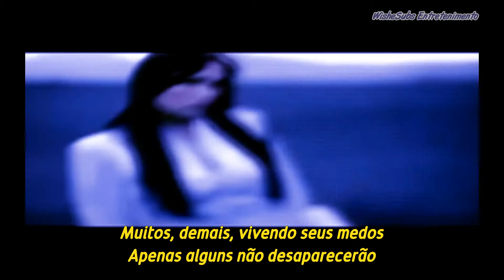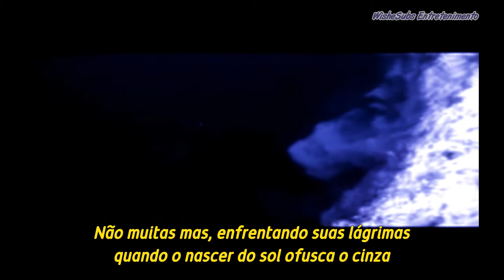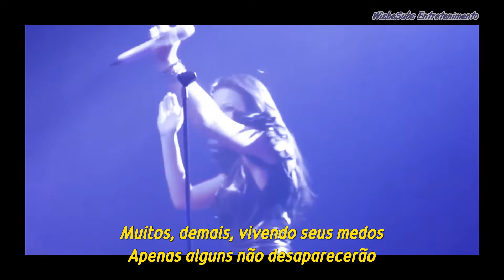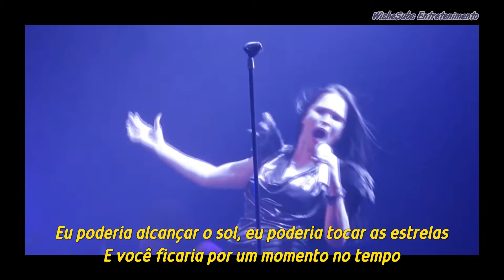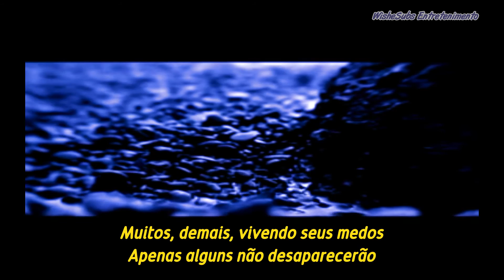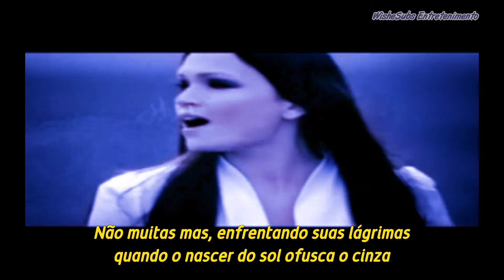TARJA - Many too many (Legendado PT-BR)